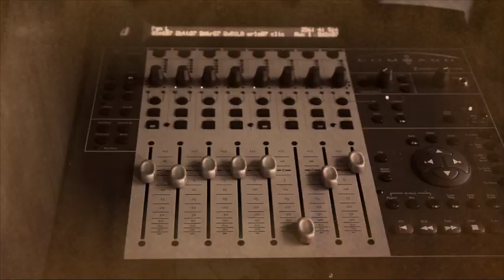Agnostic paradise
du rock, chanson française, texte original